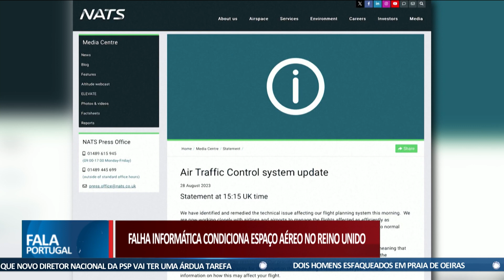38 CONCELHOS EM RISCO MÁXIMO DE INCÊNDIO